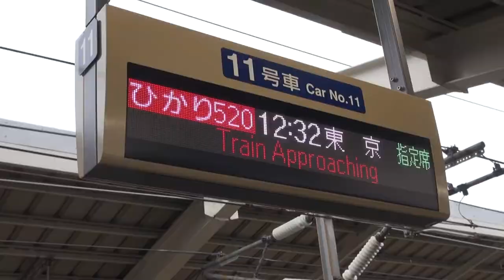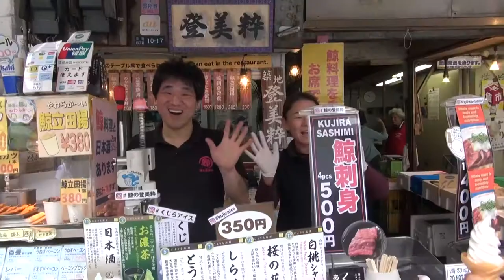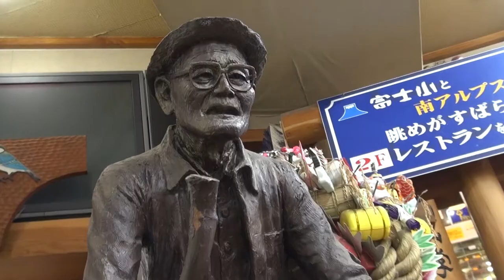Japan 2018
Trip to Japan. Hokkaido, Kanto, Chubu, Kinki.

 Original songs composed by:

Song : Living by the Sword
Artist: Peter Roe
Album  : Ronin

Song : Bushido
Artist: Peter Roe
Album  : Ronin